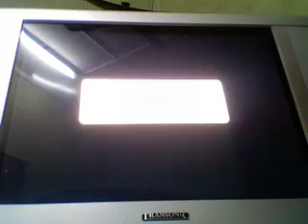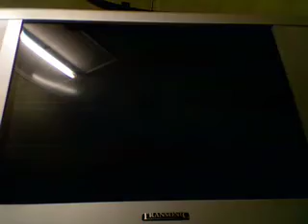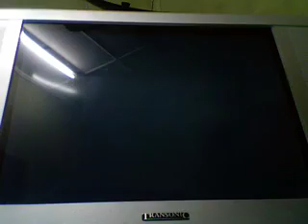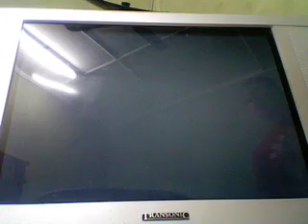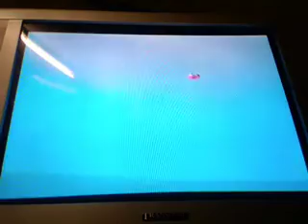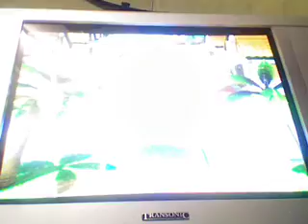Mario Party 8 Goombas Booty Broadwalk Part 5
so Peach gets a star at the end but i had to cut because i went too long